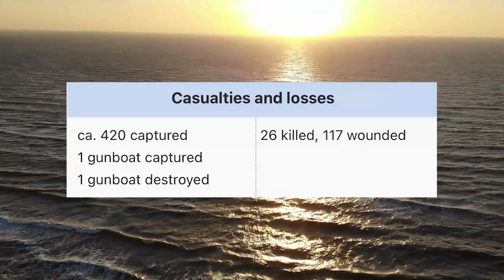Battle of Galveston (160th Anniversary Meme)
Not even a day into 2023 and already another unfunny Civil War shitpost